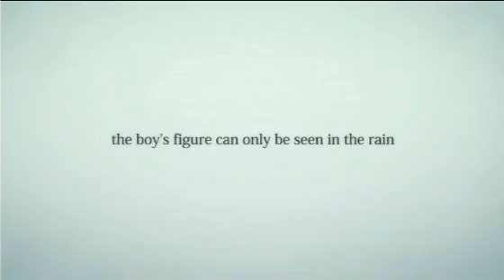Rain -PSN New Ip